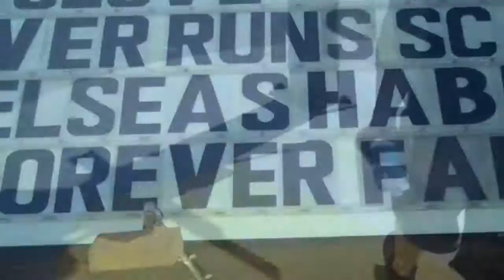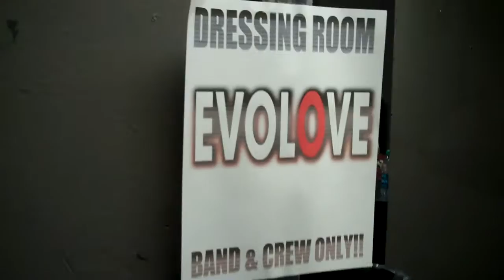EVOLOVE Blog for the FreeCreditScore.com Experience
Here is a Re-Cap of our AMAZING experience with the FreeCreditScore.com Band Search.